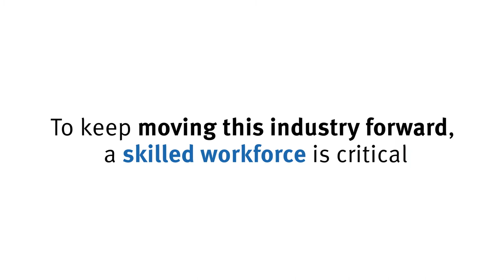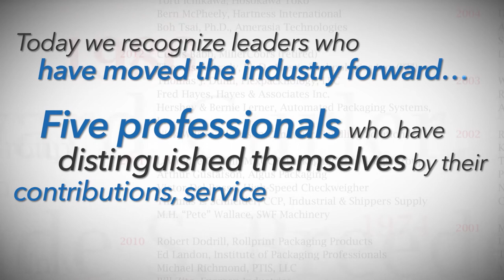PMMI Leaders – Past & Future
Celebrating 2018 PACK EXPO Scholarship recipients and Packaging and Processing Hall of Fame inductees.